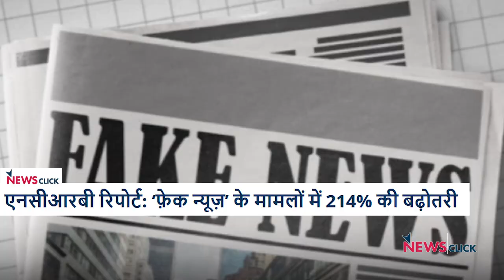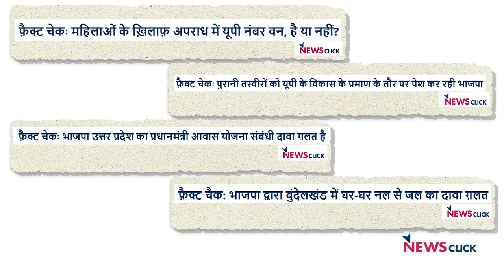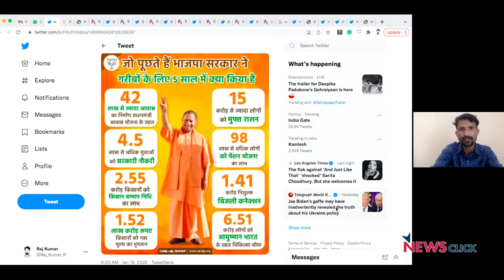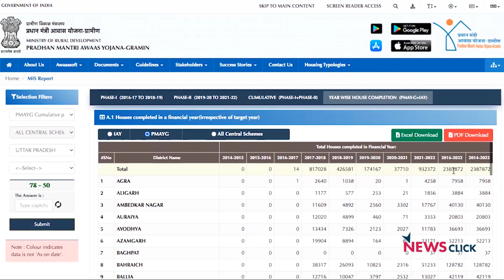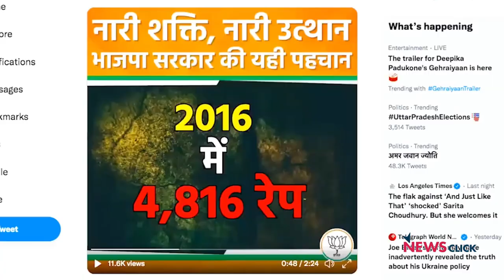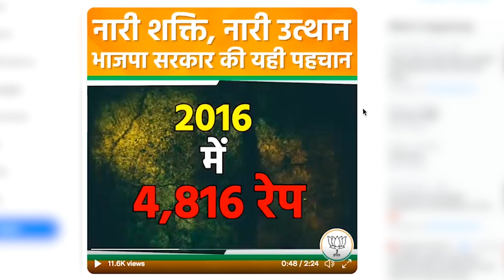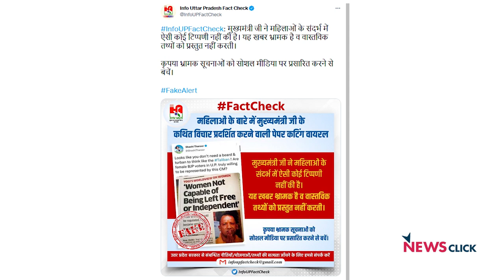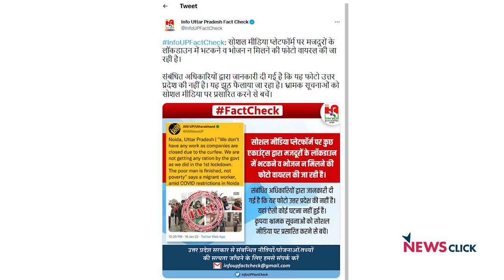चुनाव चक्र: यूपी की योगी सरकार का फ़ैक्ट चेक, क्या हैं दावे, क्या है सच्चाई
एनसीआरबी की रिपोर्ट है कि 2019 की अपेक्षा 2020 में ‘फ़ेक न्यूज़’ के मामलों में 214 प्रतिशत की बढ़ोतरी हुई है। फ़ेक न्यूज़ के जरिए एक युद्ध सा छेड़ दिया गया है, जिसके चलते हम सच्चाई से कोसो दूर होते जा रहे हैं। और अब एक बार फिर चुनाव का दौर है। इसमें तो फ़ेक और हेट न्यूज़ की सभी सीमाएं लांघ दी गई हैं। चुनाव चक्र के इस एपिसोड में हम करेंगे यूपी सरकार का फ़ैक्ट चेक। जानेंगे कैसा चल रहा है प्रचार युद्ध, क्या-क्या किए जा रहे हैं अपनी उपलब्धि के दावे और उनकी क्या है सच्चाई।